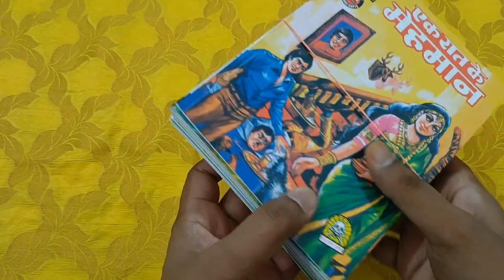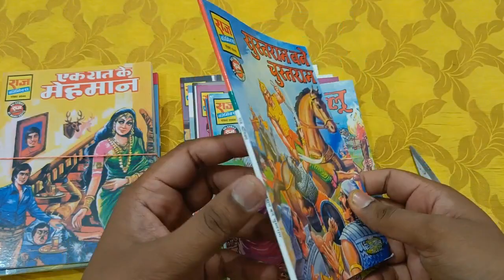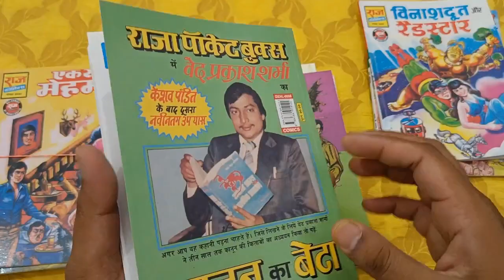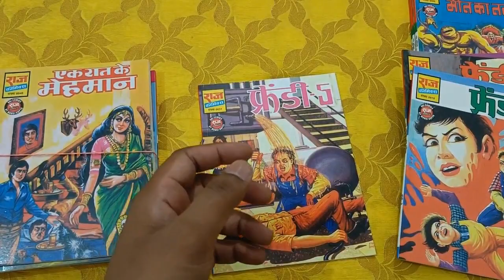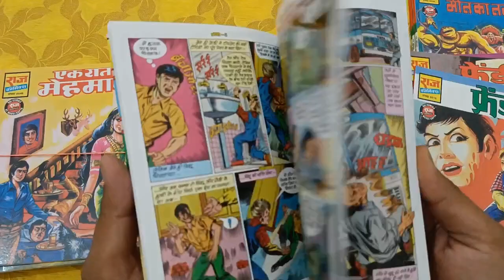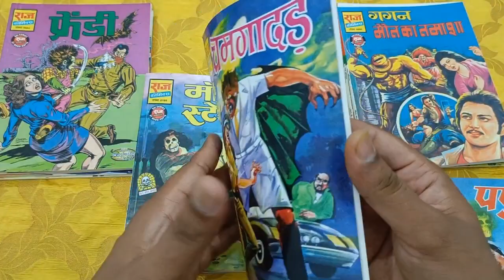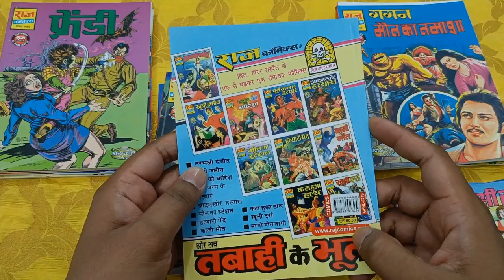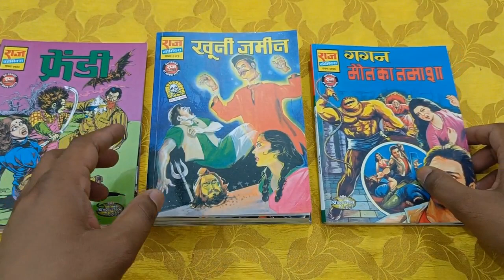Unboxing 3 sets from FirstCry | बढ़िया छूट, घटिया पैकेजिंग| Thrill Horror Suspense, Frendy, Generals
This is an unboxing video of the parcel received from FirstCry. In this video I've shown you the quality of packaging provided by FirstCry. Also you'll find a small review about the quality of 3 sets of comics. Have a look...
- Thrill Horror Suspense THS
- Frendy set of 5 comics
- Raj Comics General set 1
All these comics are reprinted by Raj Comics by Manoj Gupta RCMG